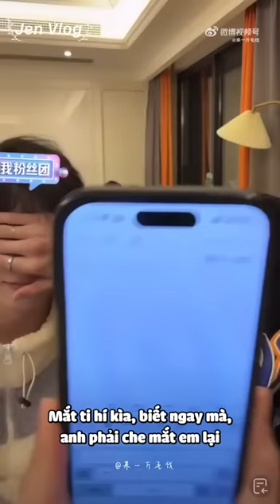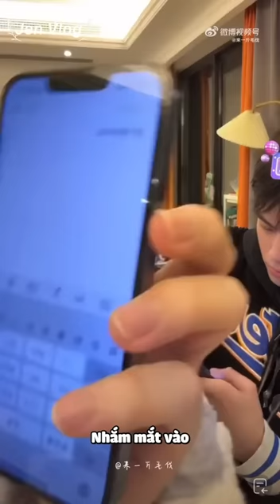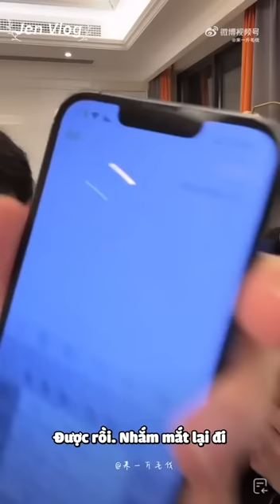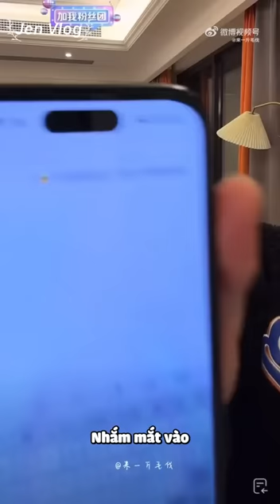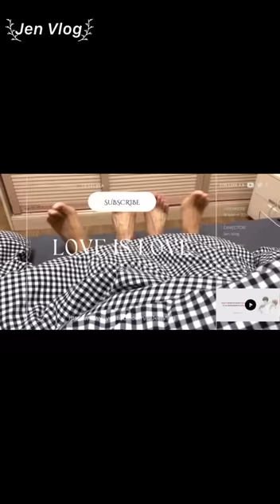[Engsub/BL] "YES or NO" challenge - Gay Couple Sweet Challenge | Chen Lv & Liu Cong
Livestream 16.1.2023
Chen Lv/ Trần Luật: @Clv陈律
Thumbnail - Weibo: @fresh七七吃饱

Jen Vlog